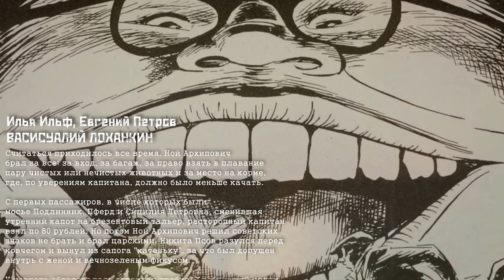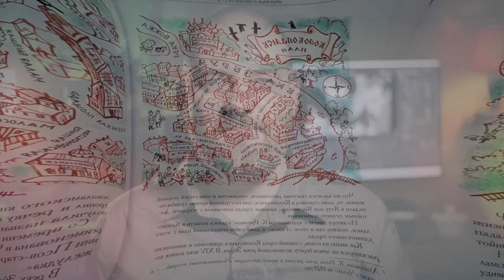ИЛЬФ и ПЕТРОВ: Капитализм и «Всемирный потоп» / Васисуалий Лоханкин // СМЫСЛ.doc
Представьте: Всемирный потоп. Вы, всем городом делаете ковчег. Но, пустят ли вас на него?
Об этом хотел бы поговорить, с помощью рассказа от знаменитых Ильи Ильфа и Евгения Петрова. Рассказа юмористического…но, только на первый взгляд.

Сегодня разберем рассказ «Васисуалий Лоханкин» (из цикла «Необыкновенные истории из жизни города Колоколамска», И. Ильф, Е. Петров)

Поддержать проект:
(карта Сбер) 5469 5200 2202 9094
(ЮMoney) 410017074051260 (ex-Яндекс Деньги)